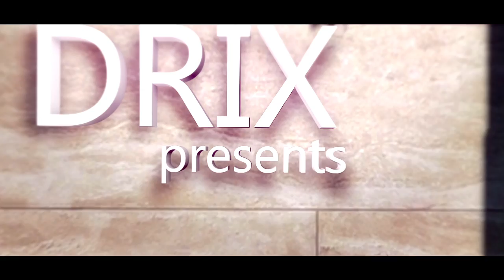Clip of the Week #7 | Edited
Player